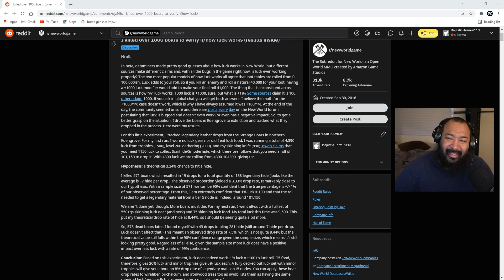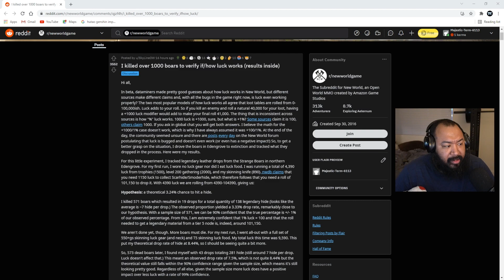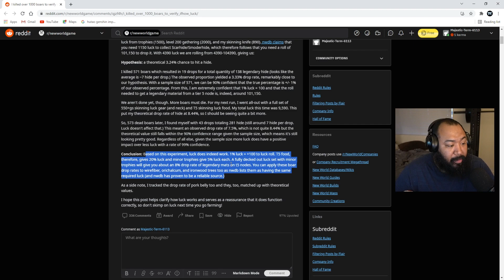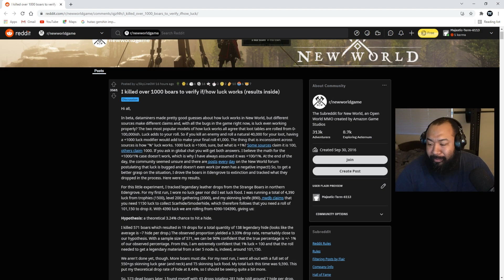How Luck Actually Works In New World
Join me in this New World video as we talk about how luck actually works.

--outro (video) - Credit to Cangaceiro
--outro (lyrics) - Credit to Wvrd